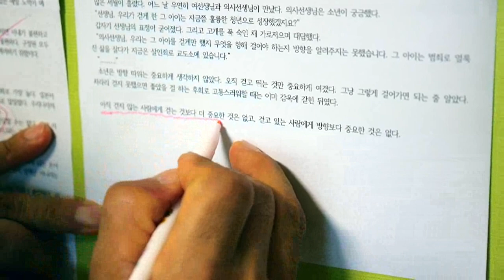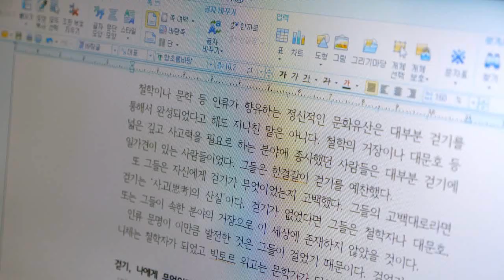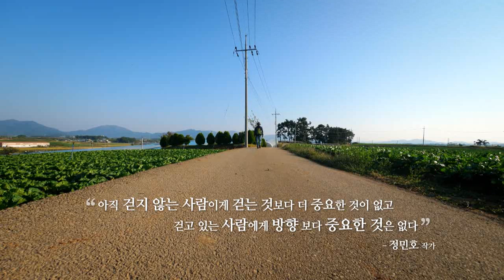걷기고수 ep3 전북 고창 여백 의 길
uhd 다큐 '걷기 고수들이 추천하는 길' 중 정민호작가의 전북 고창 여백의 길 에피소드